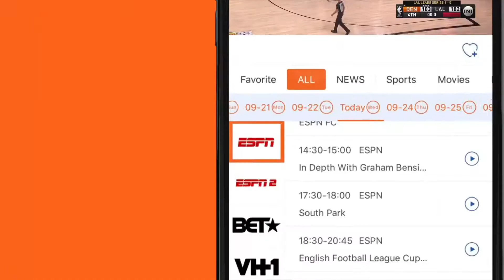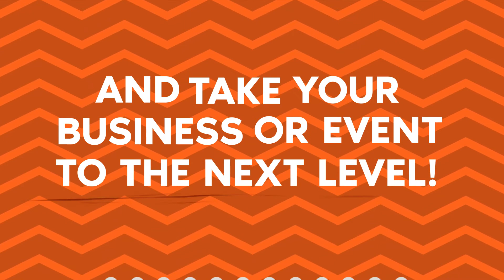284 News: Tuesday 9th February 2021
Thursday February 11th to be the first vaccination day in the BVI, Eslyn Henley Richiez Learning Centre receives new buss from Lions Club of Tortola, HLSCC’s Virgin Islands studies institute collaborates with local author to launch illustrated book, Baughers Bay man charged for carrying loaded unlicensed firearm, BVI Hotels receive high honors on US News & World Report, North Sound Administration Building handed over, USVI troubled by “Vaccine tourism” amid vaccination rollout.